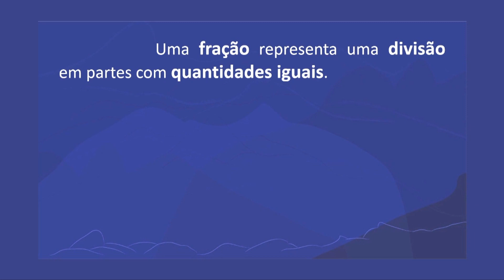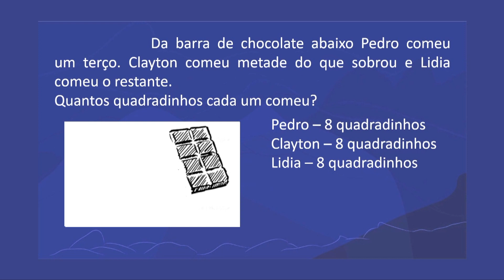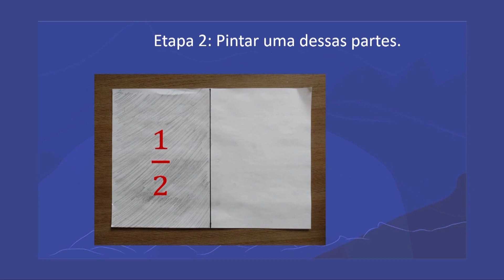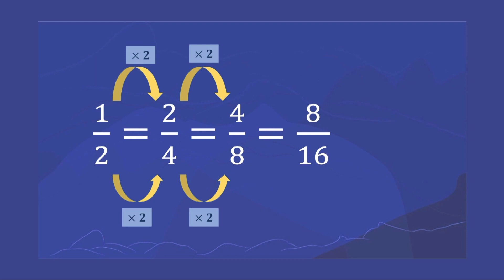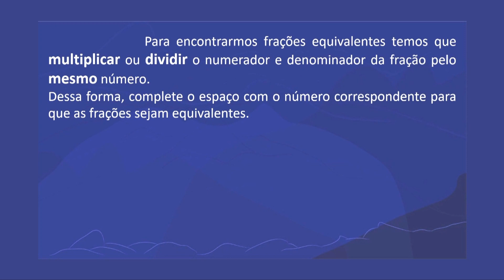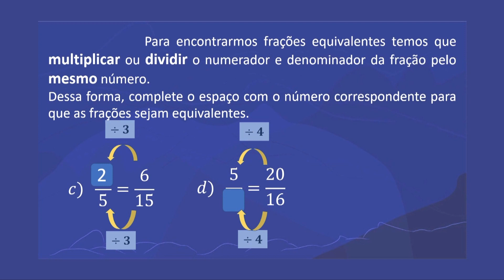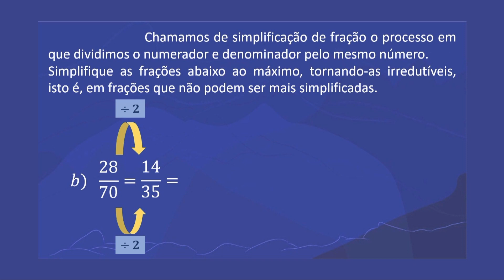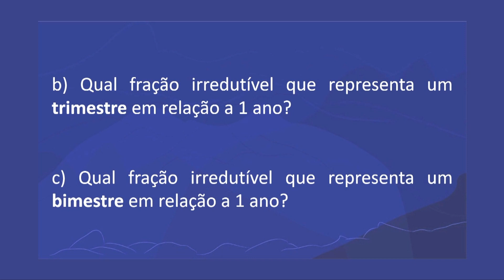Frações equivalentes | Rioeduca na TV – Carioca II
O professor Gabriel Cacau apresenta a aula Frações equivalentes.
Habilidades trabalhadas: Reconhecer que os números racionais admitem diferentes e infinitas representações na forma fracionária (frações equivalentes).